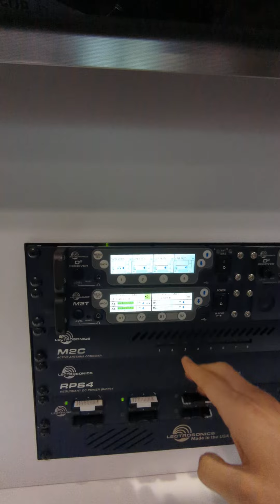RF Latino en Infocomm 2023. Presentación IEM Duets de Lectrosonics